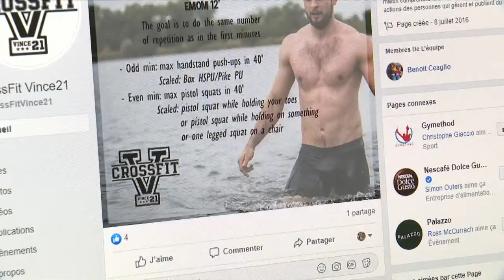Confinement : le secteur du crossfit dans l'expectative